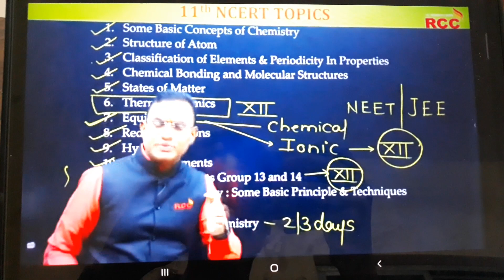Power of Shahu College,Latur 🔥🔥